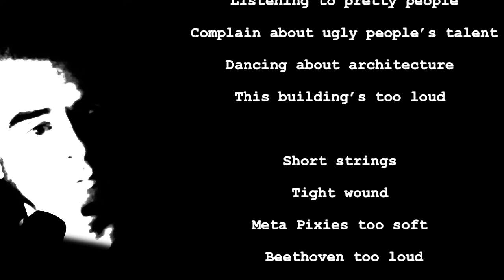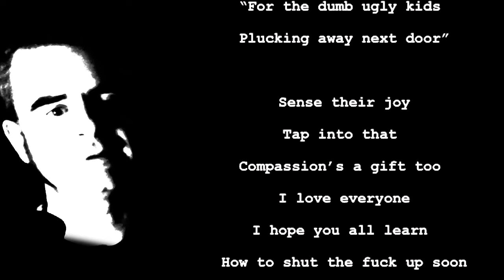Macro Ethic Podcast Poems ∞ S.1 Ep.55 ∞ DANCING ABOUT ARCHITECTURE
is home to all of Robert LaSalle’s music, poetry, prose, podcasts & video podcasts. New Episodes of MACRO ETHIC every Sunday & Wednesday, wherever you get your podcasts.

With sardonic humor, the artist formerly known as Robert LaSalle takes us on a metaphysical exploration of the absurd, speaking candidly about music, poetry, philosophy, psychology, history, the degradation of society, the evolution of the human spirit & why we should all become seekers instead of believers.

All of the music in the podcast is Robert LaSalle. The show's written, edited & produced by him too. In fact, he wrote all these words too. Now he's writing these words. So meta-meta. Can you believe he refers to himself in third person? So egoic.

∞ Please make a contribution to save a starving artist ∞

Listening to pretty people

Complain about ugly people’s talent

Dancing about architecture

This building’s too loud

Short strings

Tight wound

Meta Pixies too soft

Beethoven too loud

Dynamite isn’t dynamic at all

Bombshells only blow each other

Beauty comes in many forms

Simile puns duck ‘n cover

Dear talent and brains,

What’s compassion for?

“For the dumb ugly kids

Plucking away next door”

Sense their joy

Tap into that

Compassion’s a gift too

I hope you all learn

How to shut the fuck up soon